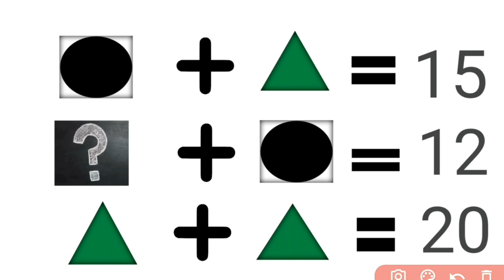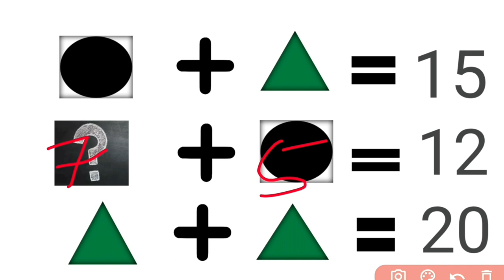99 Percent People don't Solve| Puzzle Circle,Square and Triangle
Circles, Triangle and Square Puzzle|99 Percent People don't Solve| Puzzle Circle,Square and Triangle